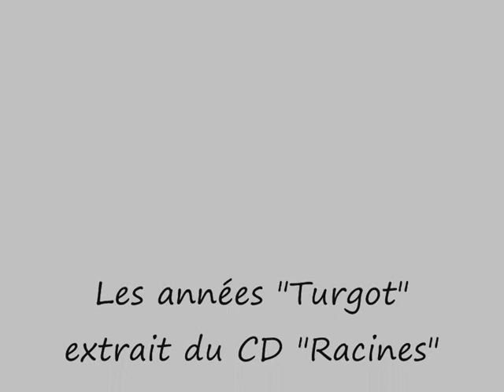Les années Turgot